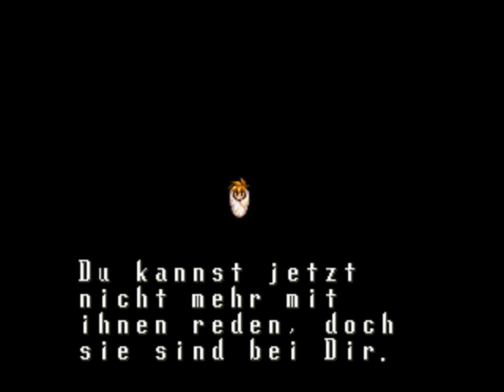Terranigma ( Deutscher Kommentar ) - Teil 59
Sehr viel Story noch einmal am Ende.